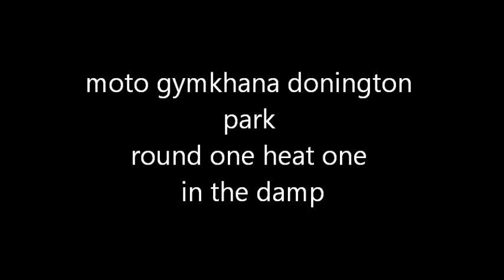moto gymkhana donington pcx125 damp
heat one from donington park moto gymkhana round one